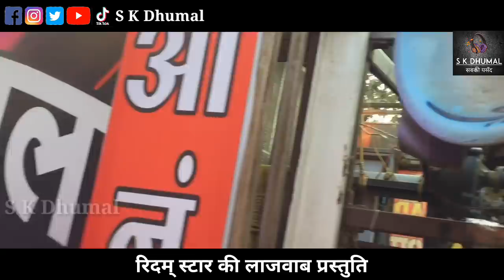लूथरा शरीफ संदल में इन्होने सबका दिल जीत लिया | Anand Dhumal Group Durg CG | Luthra Sharif Ursh 2019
Video Link-

Khwaja Mere Khwaja Song

Tasha Master Or Octapad Master ने पूरा माहौल जमा दिया